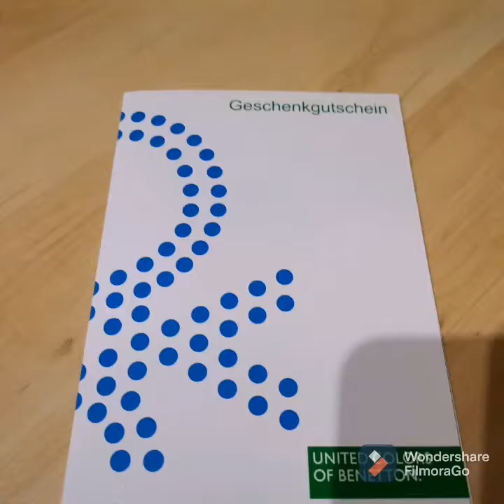Belated birthdaygift Unboxing with my friends